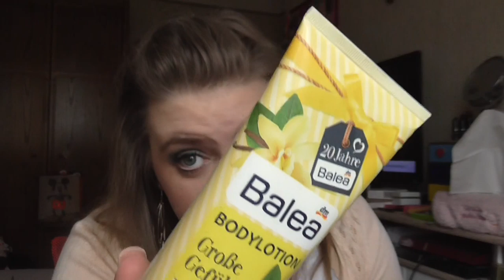[Sammlung] Body Lotions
shayflening

shayflening

Lippen: Astor Perfect Stay Lipiner 001 Silky Rose & Essence Lippenstift  03 The Sultan´s Daughter
Gesicht: Maybelline Face Studio Prime / Sleek Contol Shine & Prime / Sleek Colour Corrector Palette / Rimmel 010 Light Porclain Make up / Sleek Lifeproof Concealer 01 Flat White / Artdeco Bronzer Compact 02 (Le) / Misslyn Terracotta Powder 22 (Le) / Essence Camouflage 2 in 1 Powder 20 nude beige / Mac Truth & Light Powder
Wangen: Mac Mineralize Skinfinish Lightscapade / Mac Rosé Olé  / Mac Mineralize Blush Early Morning / Essence Crystalliced Liquid Highlighter (Le) / The Balm Mary-Lou Manizer
Mascara: Too Faced Better Than Sex & Hypo Allergenic Great Lashes
Augen: Mac Paint Pot Painterly / Catrice Liquid Shadow 020 Balanced Soul / Mac Wonder Woman Palette / Loreal Color Riche Le Kajal / Douglas Tip Eyeliner / The Balm Mr Write Seymour Vacations / Make Up Factory Smoky Liner 93
Nagellack: -
T-Shirt: Tk Maxx
Weste: Orsay
Ohrringe: Tk Maxx
Kette: -